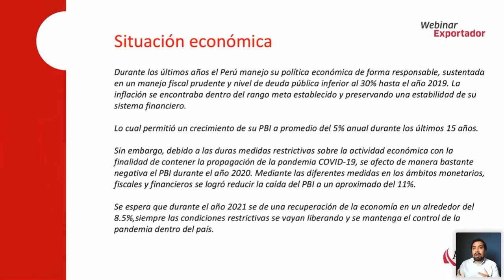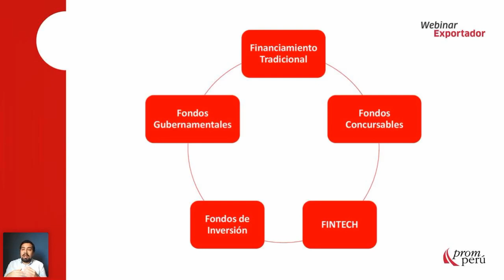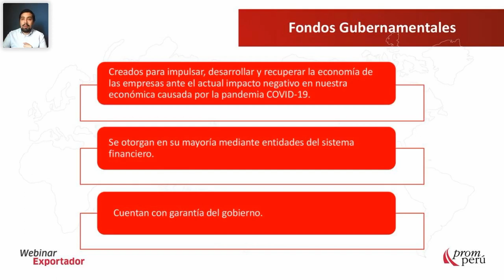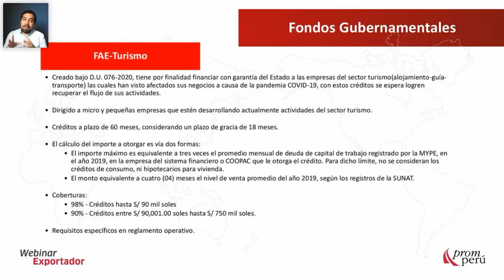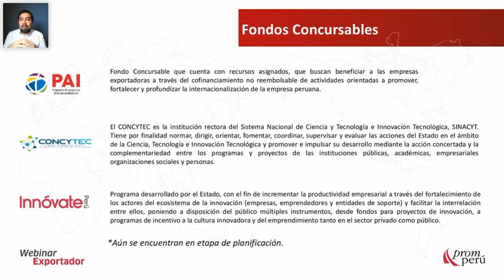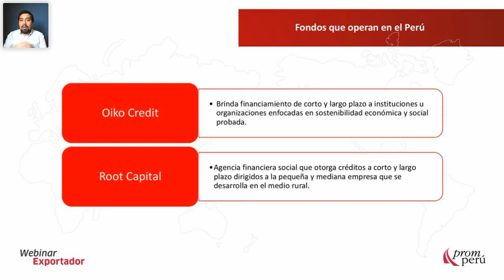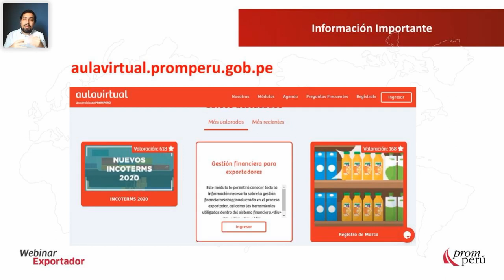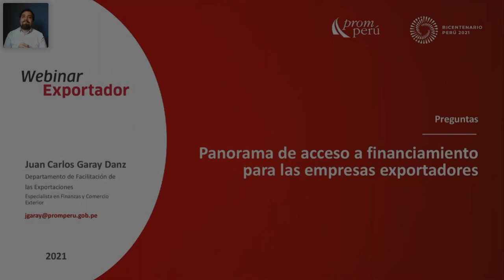Panorama de acceso a financiamiento para las empresas exportadoras. [24 de marzo de 2021]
GARAY, Juan Carlos